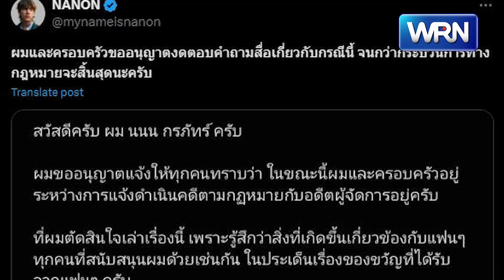"นนน กรภัทร์" แจ้งดำเนินคดี "อดีต ผจก.ส่วนตัว" ปมของขวัญแฟนคลับ